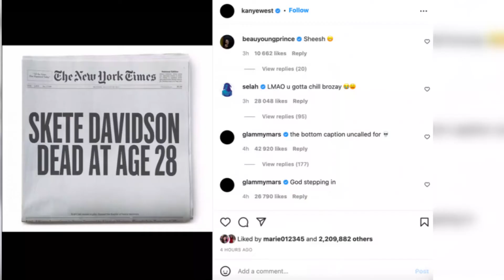The SHOCKING Reason Pete Davidson Is Going to Therapy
Hi there, and welcome to Celebrity TV! Pete Davidson has not been shy about his mental health. In fact, the Saturday Night Live comedian has been going to therapy. So in today's video, we will find out the main reason for his sessions and how Kanye has affected him.